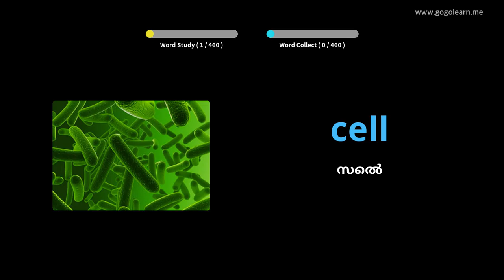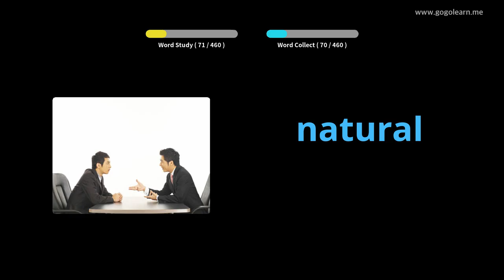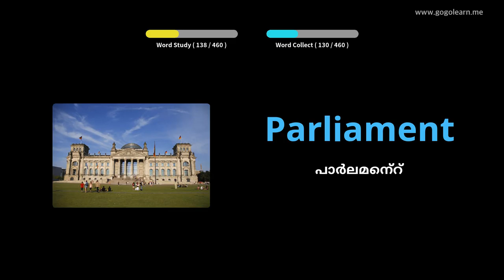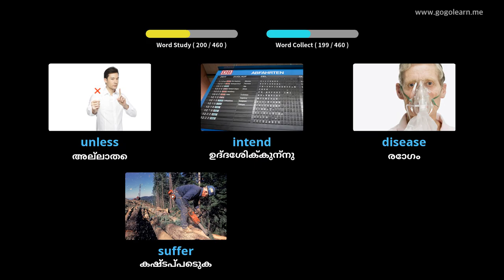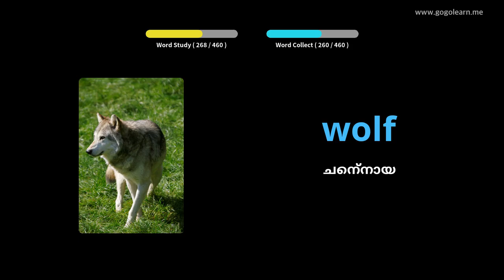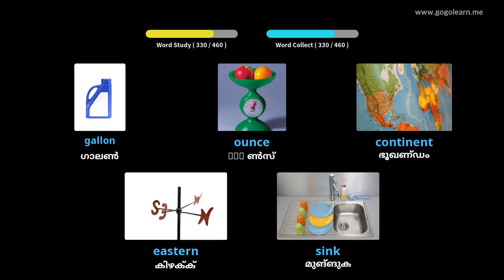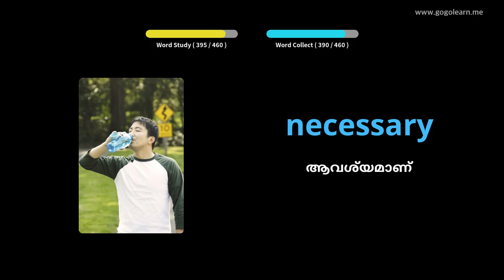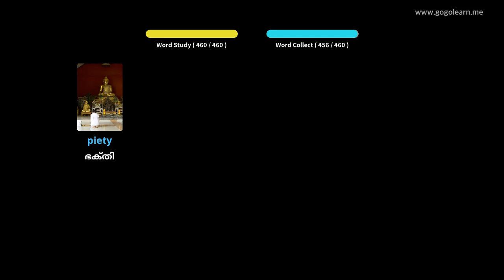ഇംഗ്ലീഷ് പദാവലി സെക്കൻഡറി സ്കൂൾ 3 |Golearn